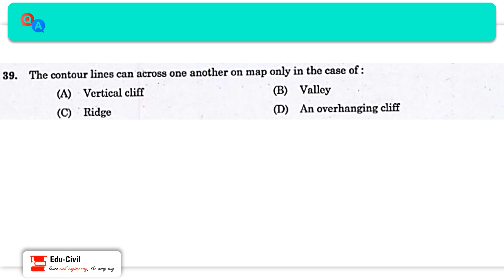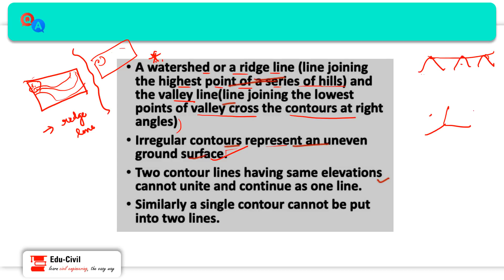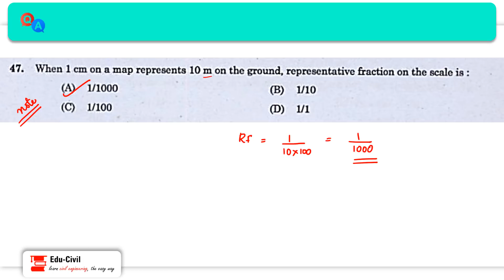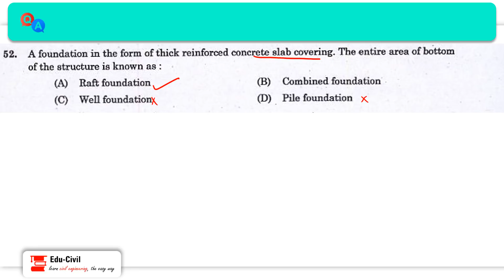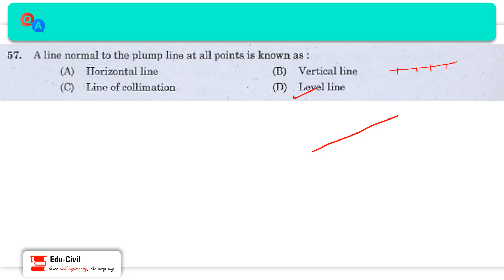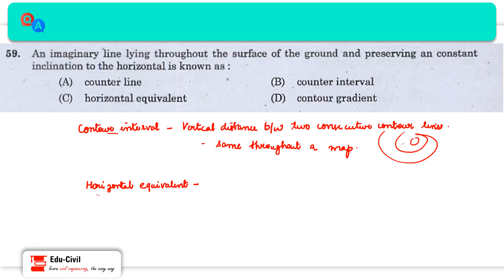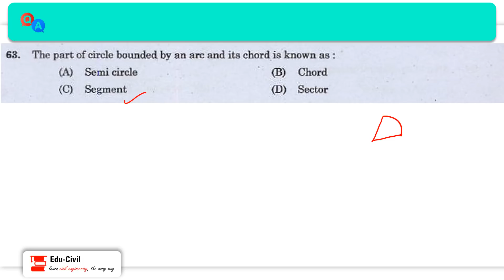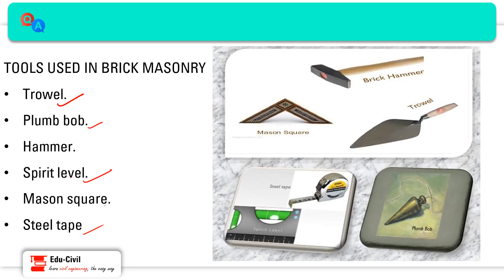QP DISCUSSION PART 3 - KLDC OVERSEER GR III- Based on previous year questions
In this video, we're discussing previous year questions for upcoming KLDC OVERSEER GR III exam

1) ELECTRON- PSC PREVIOUS QUESTION AND ANSWERS IN CIVIL ENGINEERING
2) Civil engineering through objective type questions - By S.P Gupta & S.S Gupta
3) Civil engineering : Conventional and objective type - By R.S.Khurmi
4)  A complete guide for civil engineering – By ICA Academy- PART 1
5) ASSISTANT ENGINEER CIVIL KERALA PSC– By ICA Academy - PART 2